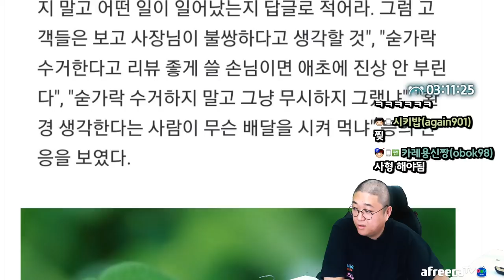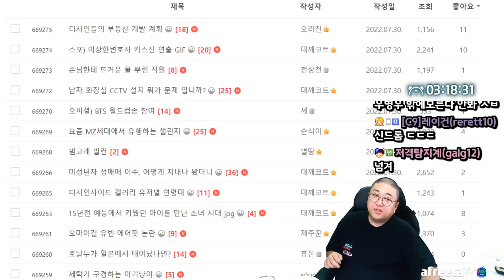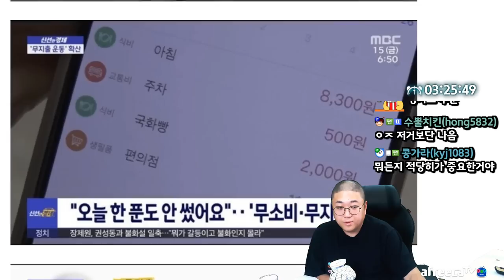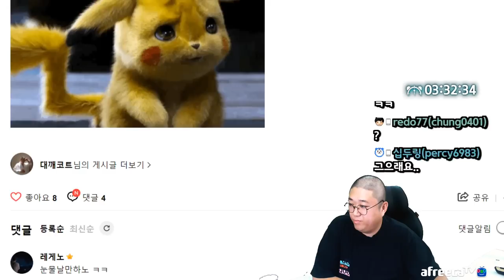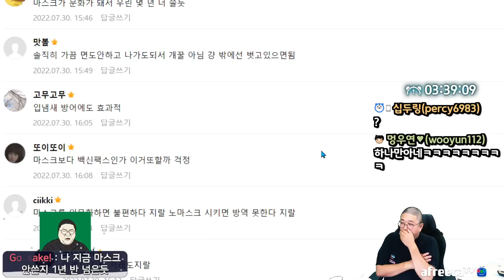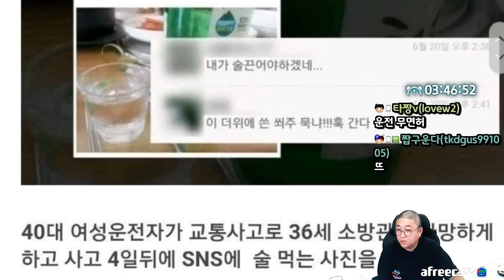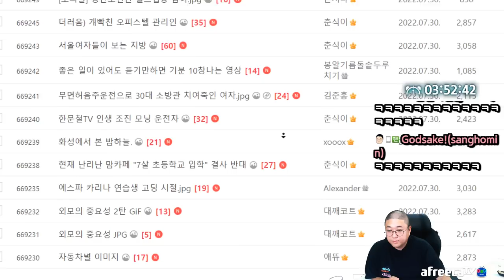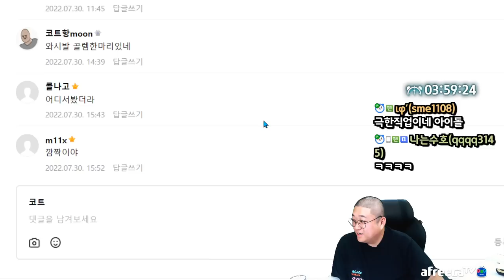혈압오르는 어이없는 갑질 (22.07.30-3)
[음원출처]